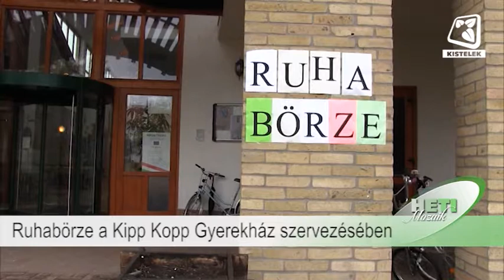Heti Mozaik 2019 04 12